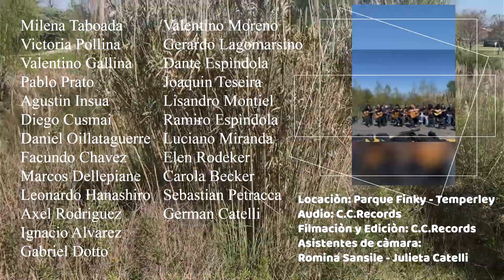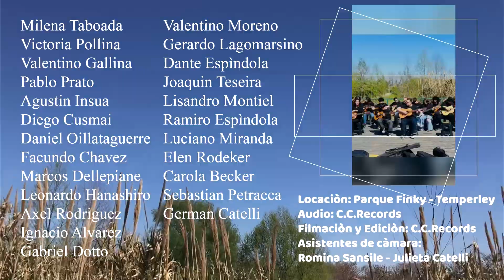Estudio 3 Cano - Orquesta de Guitarras de Música Popular German Catelli